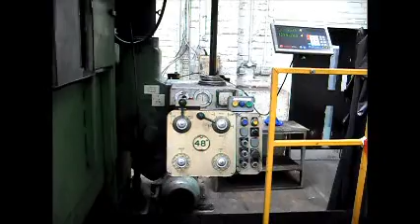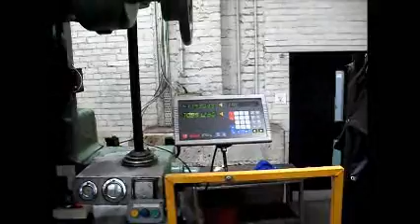F2302-A WEBSTER & BENNETT 48" VTL